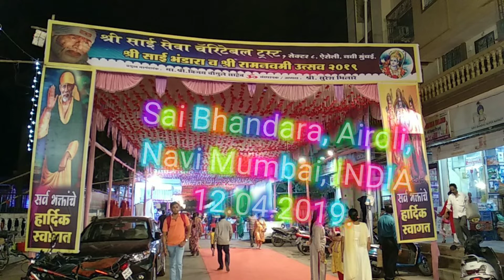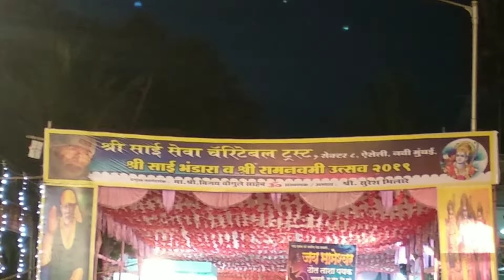Shree Sai Bhandara by Shri Sai Charitable trust, Airoli. on 12.04.2019.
Shree Sai Bhandara by Shree Sai Charitable trust, Airoli on 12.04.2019. on occasion of Ram  Navami. This occasion shoot by Travel Solo with Sanjay Khilari in Marathi. If you like this video do like my video. If you want ask me any quiere or suggestions than write me in below in comments box. I will try to give you answers as quick as possible. Have a good time.